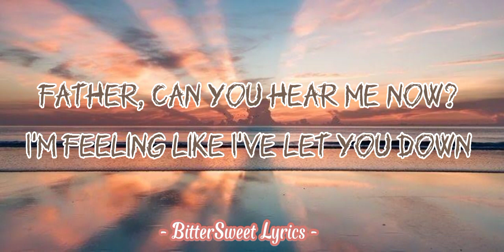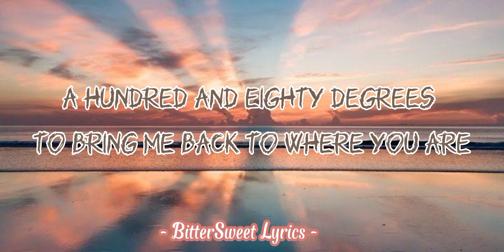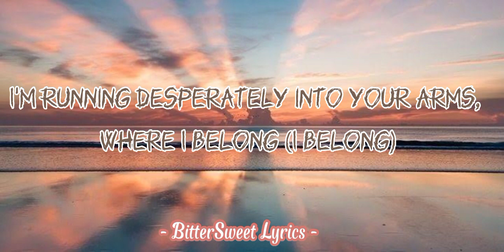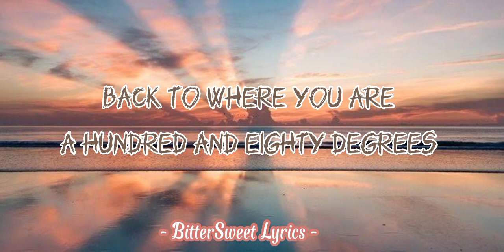180 - Jordan Feliz (Lyrics) #180